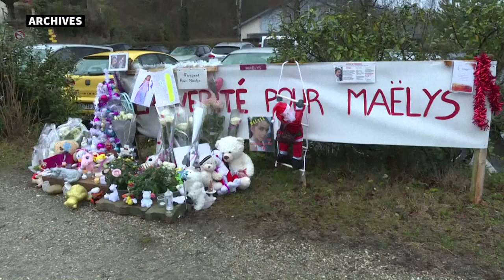Nordahl Lelandais devant les assises pour le meurtre de la jeune Maëlys | AFP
Près de cinq ans après la mort de Maëlys, Nordahl Lelandais va devoir répondre de ses actes à partir de lundi à Grenoble pour un procès très attendu.